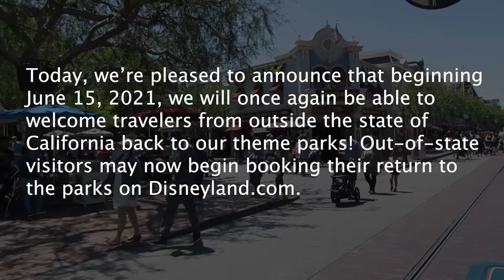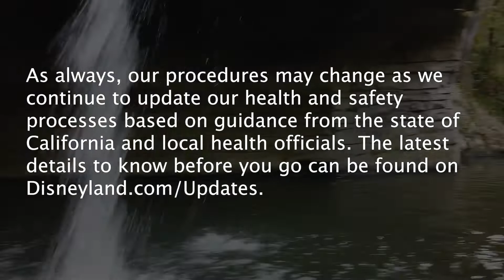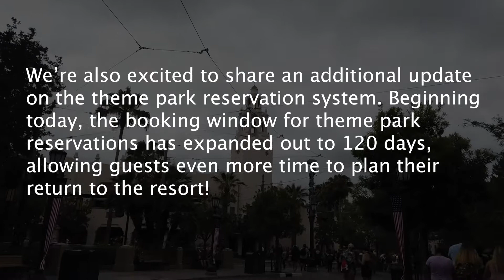Disneyland Welcomes Back Out-of-State Guests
Disneyland is finally welcoming back out of state guests after more than a year! In this video we discuss the official announcement from Disneyland. We also discuss the updates to the park reservation calendar.

Do you live outside of California? If so, do you plan to return to Disneyland soon?